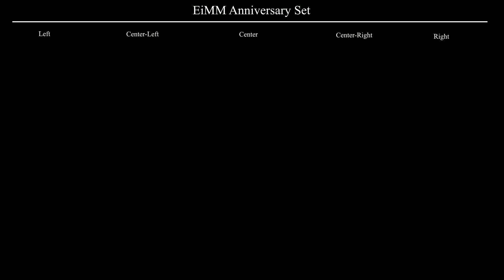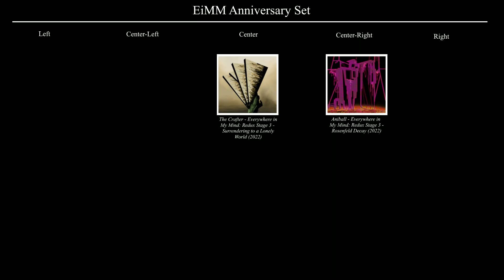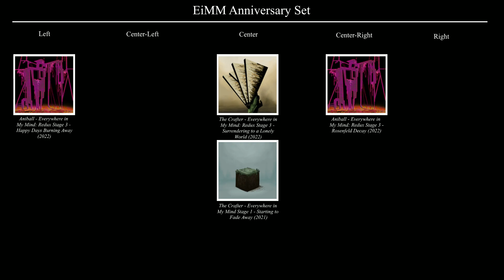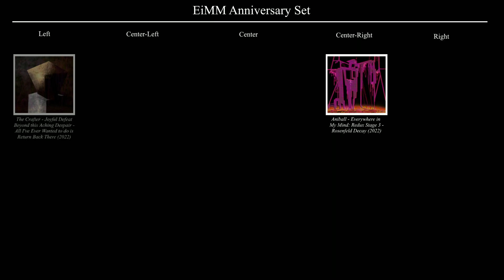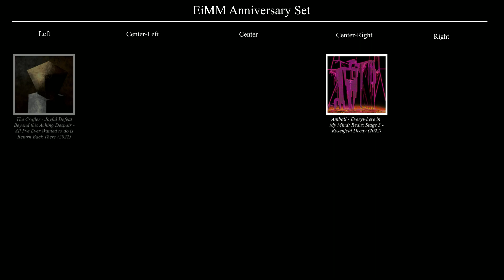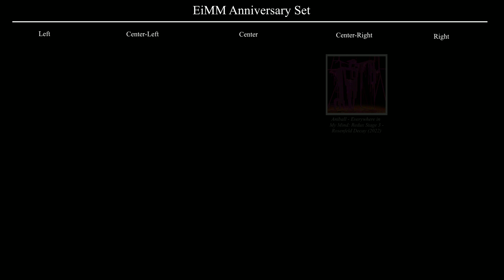The Crafter - Lament For My Vanished Self (EiMM Anniversary) (Sample Guide)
1 year since the original EiMM was released. Wow.
Made this originally for Memoryfest 2022 but I'm like 90% sure its not getting in so here's it early.
Like my first sample guide so it's not gonna be super amazing.